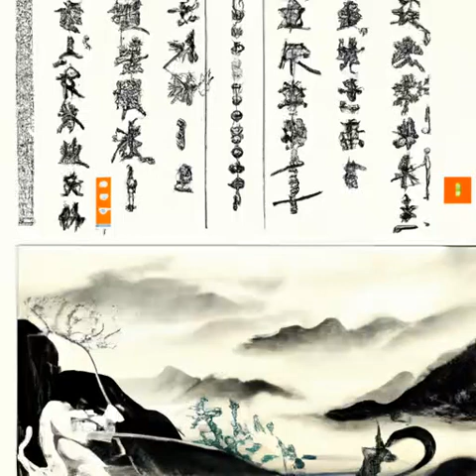第99章 一通电话（第一卷如坠地狱《神秘复苏》）